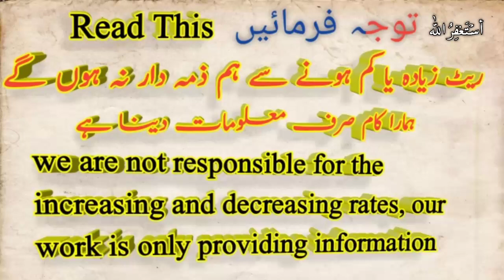Saudi riyal Pakistani rupees, Saudi riyal rate, today Saudi riyal rate, 17 June 2020,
.  .  .  .  .   .  .  .  .  .  .  .  .  .  .  .  .  .  .  .  .  .   if you are there, how are you all hope you will be good  health This video is going to be very special for Pakistani People because in this short video i am telling sar to pkr or telling about  Saudi riyal Pakistani rupees, Saudi riyal rate, today Saudi riyal rate 17 June 2020,

Latest rate of 17 June 2020 here you see the daily new updated rate only for the Pakistani currency.